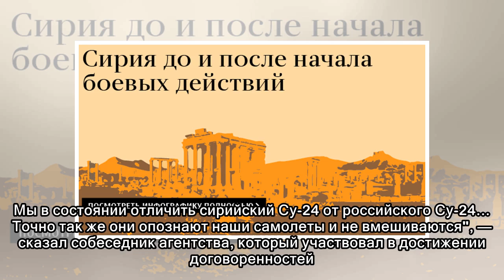В Израиле рассказали, что Москва отслеживает действия Тель-Авива в Сирии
09:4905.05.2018 (обновлено: 10:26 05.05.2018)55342 ТЕЛЬ-АВИВ, 5 мая — РИА Новости. Израилю не нужно ставить российских военных в известность о своих операциях в Сирии: те видят и опознают израильские ...